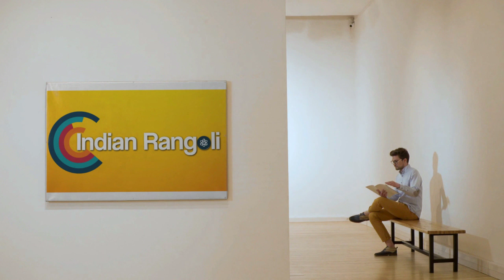sankranthi rangoli designs | 2019 sankranthi rangoli designs | Best Creative Rangoli Designs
Indian Rangoli Has :
Following Designs
1. Free Hand rangoli designs
2. Beautiful Flowers Rangoli Designs
3. Easy Rangoli Designs
4. Indian Festival rangoli designs
5. Patriotic Rangoli Designs
6. Kolam Rangoli Designs
7. Art Rangoli
8. Beautiful Telugu Traditional Rangoli Designs
9. Event Rangoli Designs
10.Creativity Rangoli Designs
Your YouTube Valuable Likes , Shares & Subscriptions make us more to publish & Support Vasu Kalakar - "  Indian Rangoli  "